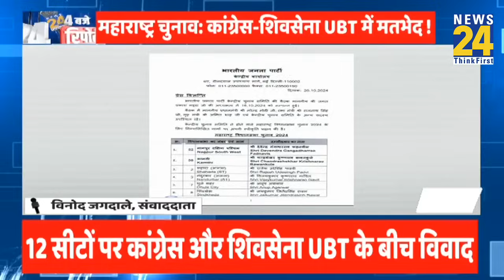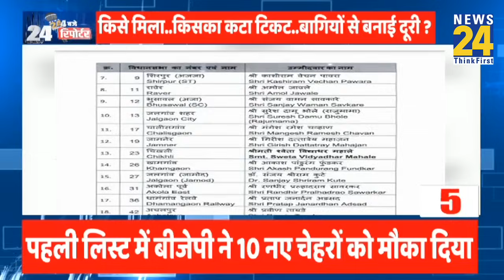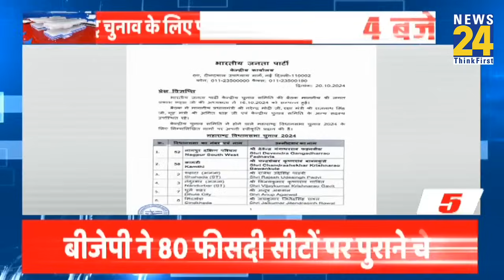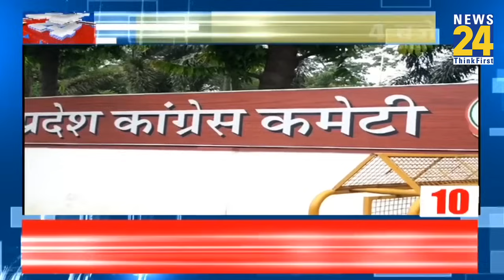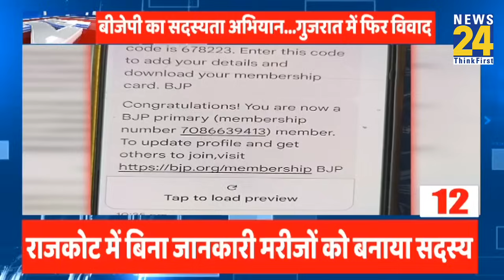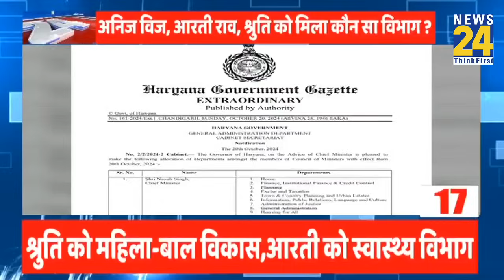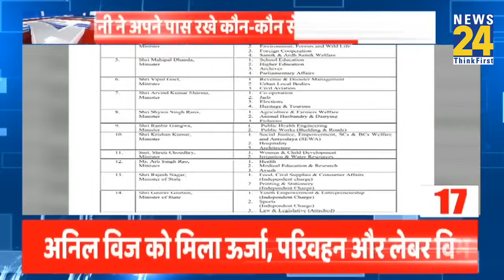4 बजे 24 रिपोर्टर | 21 Oct 2024 | Hindi News | Latest News | PM Modi | Rahul Gandhi | LIVE